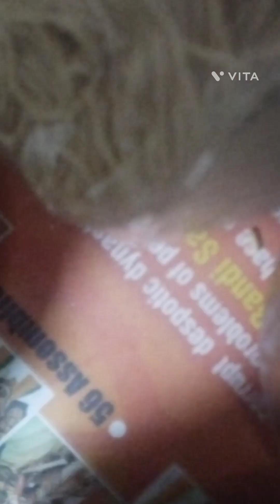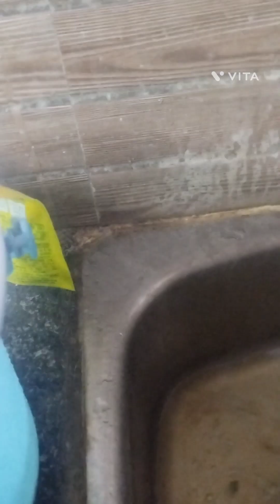chicken curry in easy method 😋😋👌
@ ammamma kitchen and vlogs